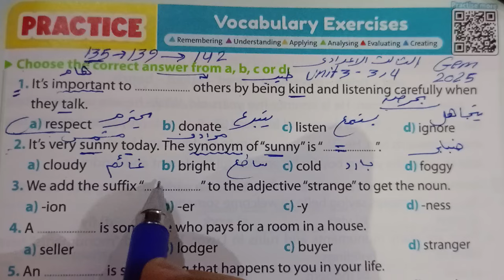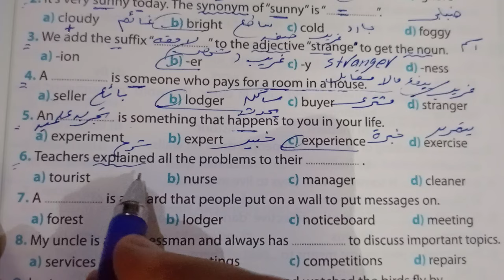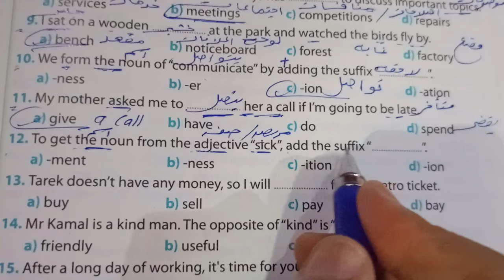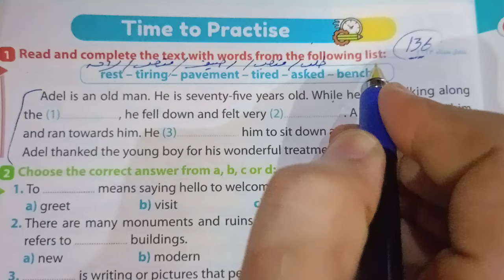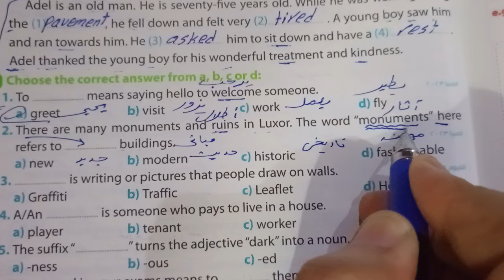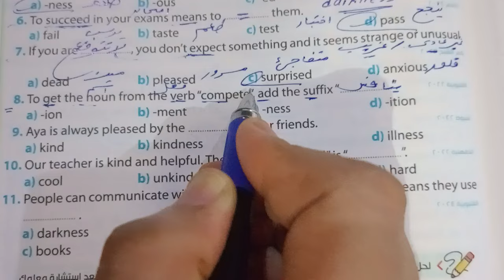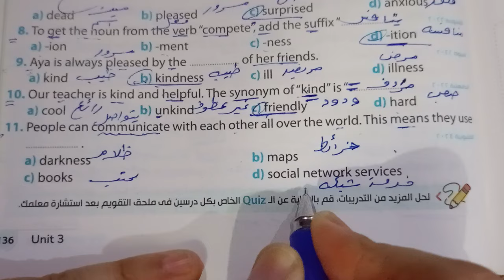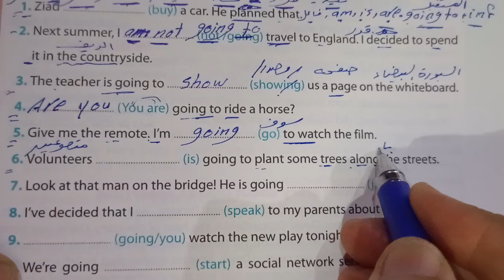حل صفحة 135 إلى 139 كتاب Gem 2025 انجليزي الصف الثالث الاعدادي الوحده الثالثة الدرسين 3--4 ❤️❤️❤️❤️